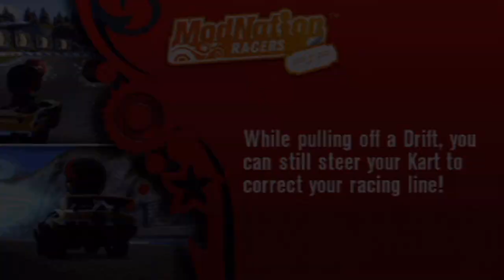Modnation Racers PSP Demo Gameplay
Gameplay from Modnation Racers PSP Demo. Selecting Kart and Mod then Flaming Jumps / Lost Temple Stages. Thanks to Dannylaka for the Demo. :)